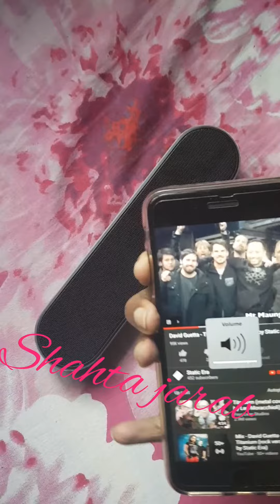Sound test awei y220 Bluetooth speaker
Awei High Bass Stereo Mini Wireless Bluetooth Speaker
And if you have any suggestion please
Facebook.com/shahtajarabbabu